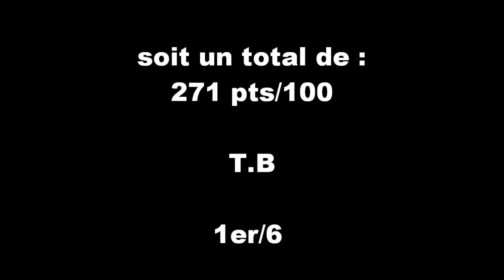bawl des orckis de l'adret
Concours RCI 1 complet du 30/01/2009 au C.E.C Goubetois
juge: Jean Marc cailleau